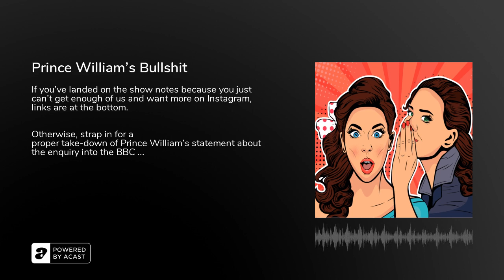Prince William's Bullshit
If you've landed on the show notes because you just can't get enough of us and want more on Instagram, links are at the bottom.

Otherwise, strap in for a proper take-down of Prince William's statement about the enquiry into the BBC &amp; Martin Bashir yesterday. Everything in this episode is our personal opinion and we have zero proof to back it up and it might all be rubbish, but it'll get you thinking.

SEE LIVE COMEDY at the Forum Tunbridge Wells AND on “Facebook Live”, Thursday 17th June, with Rich Wilson, Jen Brister (Live At The Apollo), Alex Lowe (AKA Clinton Baptiste from Phoenix Nights) and Aimee Cooper. Stand up (with actual standing up). Tix also available to be in the audience at the Forum, Tunbridge Wells.

More about Aimee Cooper:.&nbsp;Instagram:&nbsp;@aimeecooperforms&nbsp;More about Louise Daniels:&nbsp;. Instagram:&nbsp;@louisedanielsofficial&nbsp;&nbsp;